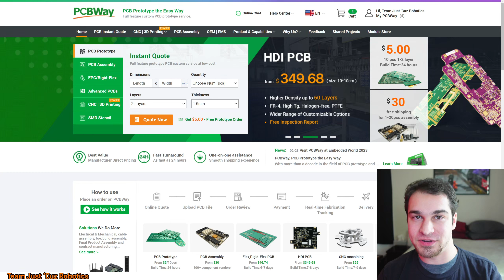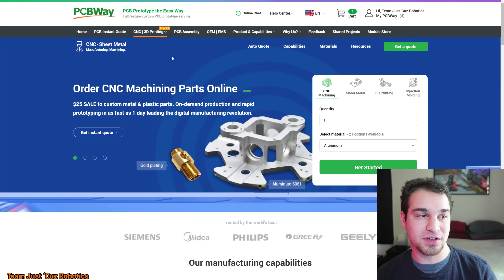Death Machines and Broken Dreams - Mini Mulcher MakerBattle Recap April 2023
Mini Mulcher was taken out of pseudo-retirement to compete in the Maker Battles Hartford CT event in late April 2023. I simply grabbed it off the shelf and its bag of spares and showed up unannounced with basically no preparation whatsoever for this one. Did that lack of preparedness bite me or would Mini Mulcher prevail? Watch and find out!

Try PCBWay's CNC Machining or PCB Fab using this link for a $5 new user credit

0:00 Intro
0:33 About Mini Mulcher
3:05 Weapon Weights
4:04 Dovetail Mounts
5:14 Blue Bot (1)
6:01 Blue Bot Fight
6:58 The Plan
7:30 Improvise, Adapt, Overcome
10:55 Warrior Owl (2)
11:10 Warrior Owl Fight
12:27 Dreamy (3)
12:49 SPONSOR: PCBWAY
13:42 Dreamy Fight
16:15 Dreamy Result
17:09 Luma's Plow (4)
17:43 Luma's Plow Fight
19:52 Luma's Plow Outcome
20:14 About MakerBattle